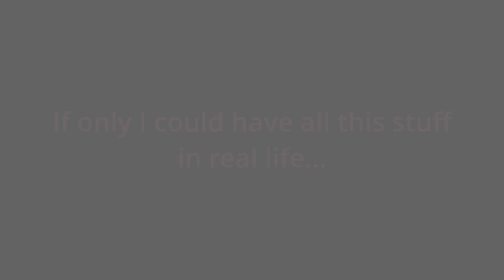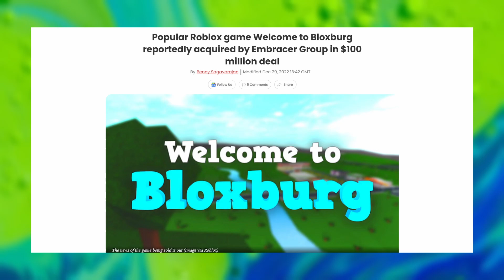Welcome to Bloxburg, but in REAL LIFE!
Want your skills truly going to the next level unlike most people?

It's not what you expect, but something much, much more valuable.

Thumbnail by @scawuza on Discord